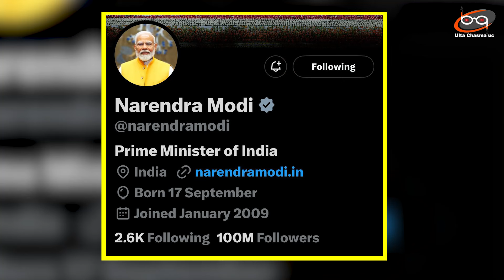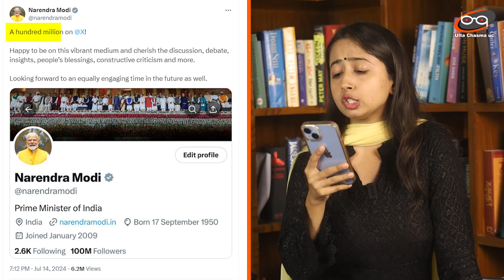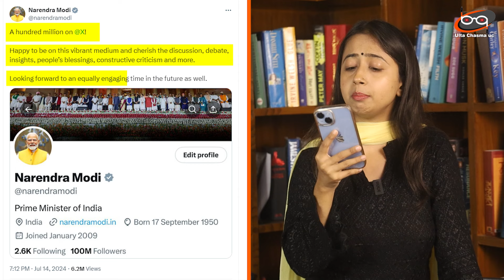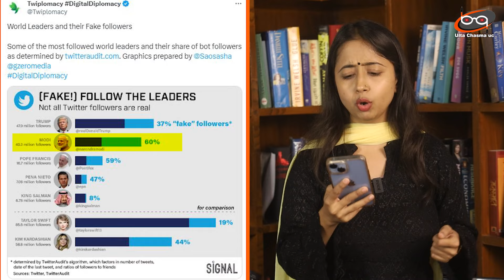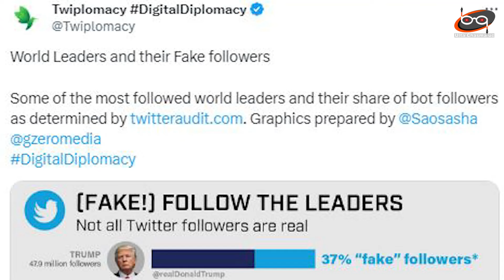Modi के फॉलोवर फेक हैं ? एक खुलासे से निकल गई हवा.. Modi's 100 Million Followers On X